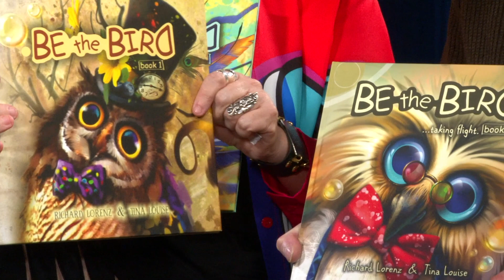Let's Talk About It - Feb 21 2024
Let's Talk About it with host JB Portillo

"Be The Bird"

With Guests:

Richard and Tina Lorenz - Artist and Author of "Be the Bird"